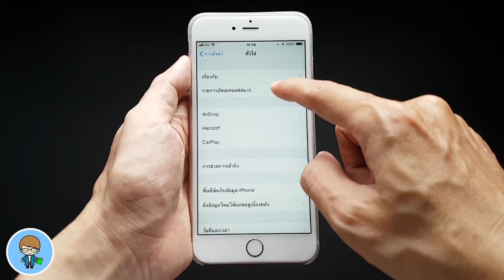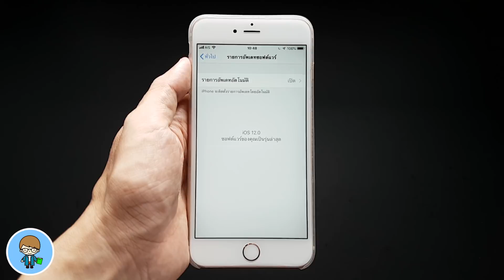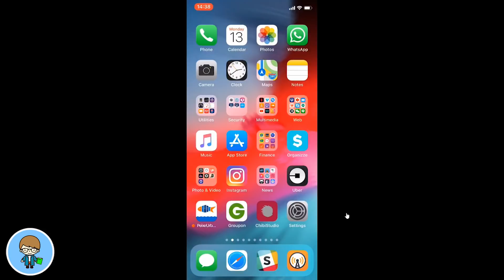เกิดอะไรขึ้น!! Apple ลบการอัพเดต iOS beta 7 มาปุ๊บ ลบปั๊บ อัพเดตไม่ได้แล้ว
สวัสดีครับ ครบ 1 สัปดาห์พอดี และ Apple ก็ปล่อย iOS 12 beta 7 สำหรับนักพัฒนามาให้อัพเดตกันอย่างต่อเนื่องครับ ซึ่งไฟล์อัพเดตเฟิร์มแวร์ในครั้งนี้ มีขนาดไฟล์ประมาณ 384 MB ครับ เราไปอัพเดตแล้วไปดูกันครับว่า มีอะไรใหม่ มีอะไรน่าสนใจบ้าง เอ๊ะ เดี่ยว ช้าก่อนครับ

ปรากฏว่า ถ้าเราเข้าไปดูหน้าจอการตั้งค่า เข้าไปตรวจสอบการอัพเดต ปรากฏว่าไม่มีการอัพเดต iOS 12 beta 7 สำหรับนักพัฒนาครับ การอัพเดตหายไป นี่มันเกิดอะไรขึ้น 🍎

🌟 ข่าวดี! iPhone 5s ได้ไปต่อ อัพเดต iOS 12 ได้ เครื่องรุ่นไหนอัพเดตเป็น iOS 12 ได้ ไปหาคำตอบกัน
🌟 iOS 11.4 VS iOS 12 beta 1 Speed and Battery Test ใครเร็ว ใครสูบแบตเตอรี่ พบคำตอบได้ที่นี่
🌟 iOS 12 ของเล่นใหม่ Memoji ตัวเราในแบบ Animoji สุดคูลในแบบที่ดูเป็นคุณ | สอนใช้ iPhone ง่ายนิดเดียว
🌟 iOS 12 ปลดล็อคง่ายขึ้นด้วย Face ID ปัดอีกทีก็ได้แล้วบน iPhone X | สอนใช้ iPhone ง่ายนิดเดียว
🌟 มีอะไรใหม่ใน iOS 11.4 ตัวเต็ม อัพเดตเลยมั้ย? | สอนใช้ iPhone ง่ายนิดเดียว
🌟 iOS 11.3.1 VS iOS 11.4 ตัวเต็ม Speed and Battery Test ใครเร็วกว่า ใครอึดกว่า อัพเดตดีมั้ย?
🌟 เย้! เย้! Google Assistant เปิดให้ดาวน์โหลดใน App Store ไทยแล้วครับ | สอนใช้ iPhone ง่ายนิดเดียว
🌟 ดาวน์เกรด iOS ง่ายๆ ข้อมูลไม่หาย ทำเองได้ ง่ายนิดเดียว 2018 | สอนใช้ iPhone ง่ายนิดเดียว
🌟 สอนใช้ Android ง่ายนิดเดียว สอนย้ายแอพไปการ์ด SD ง่ายนิดเดียว
😍 iOS 12, iOS 11.4 และ iOS 11.3 รองรับ iPod touch (6th generation)